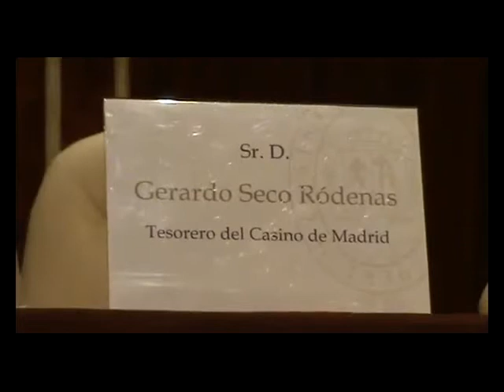Presentación Enseñat de Villalonga LOS HISTORIADORES HAN EMBALSAMADO,DE BUENA FÉ,EL COLÓN EQUIVOCADO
Presentación conferencia de Alfonso Enseñat de Villalonga LOS HISTORIADORES HAN EMBALSAMADO, DE BUENA FÉ, EL COLÓN EQUIVOCADO, en el Casino de Madrid